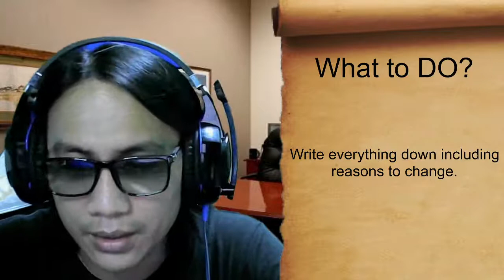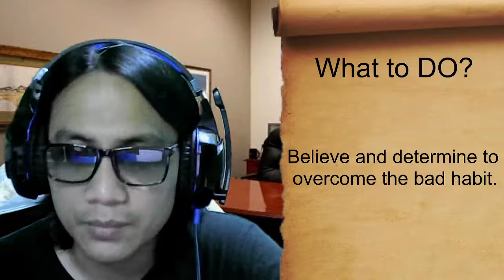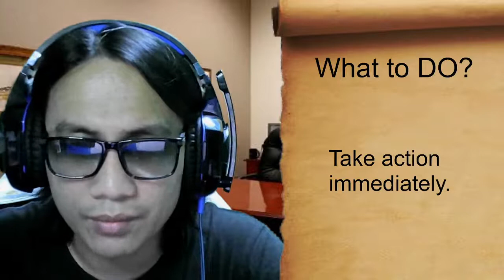ICA Livestreaming - RESET